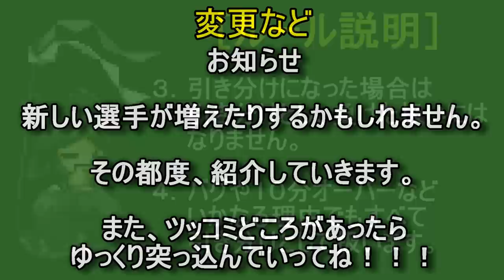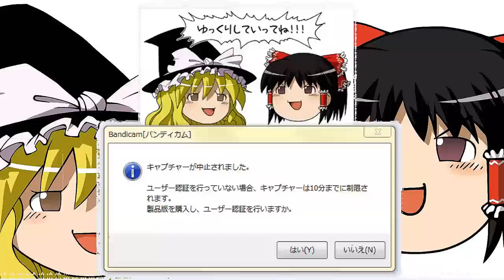mugen 禍たんくらい杯 第１１回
この動画は天子ちゃんと霊夢ちゃんとおぜうさまで出来ていた・・・

この動画のインデックス

ルール説明　0:06　お知らせ　0:18

　第61回戦　0:32　第62回戦　1:00　第63回戦　2:12

　第64回戦　3:31　第65回戦　6:10　第66回戦　7:02

　結果発表　9:09